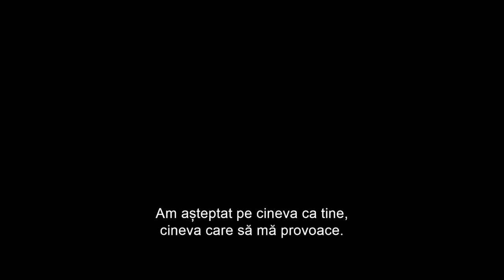Nu îți face griji, dragă | Don't Worry Darling (2022) - TRAILER subtitrat română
Premiera CINEMAX Veranda: 23 septembrie 2022 🍿 🥤

Regia: Olivia Wilde
Cu: Florence Pugh, Olivia Wilde, Gemma Chan, Chris Pine, Harry Styles
Gen film: Mister, Thriller
Distribuitor: Vertical Entertainment

Alice (Pugh) și Jack (Styles) sunt norocoși să locuiască în comunitatea Victory, orașul companiei experimentale care găzduiește bărbații care lucrează pentru proiectul ultrasecret Victory și familiile lor. Optimismul societal din anii 1950 susținut de CEO-ul lor, Frank (Pine) - vizionar corporativ și trainer motivational - ancorează fiecare aspect al vieții de zi cu zi în utopia strânsă a deșertului. 🎬